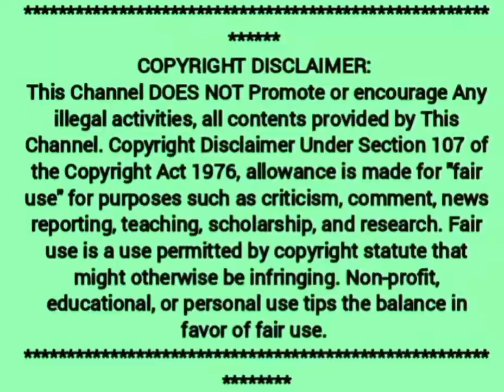Cook with Comali- Grace eliminated - reason Manimegalai? Vidhyu & Sunita uncontrollable -all crying😢